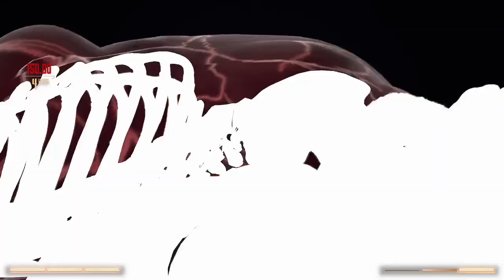Mortal Kombat 1 - Reiko & Jax vs. Nitara & Khameleon